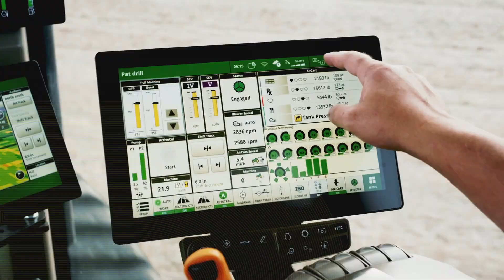High Horsepower 9RX Overview John Deere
The new high-horsepower 9RX 710, 9RX 770 and 9RX 830 provide increased power, precision ag technologies, comfort & convenience and more.